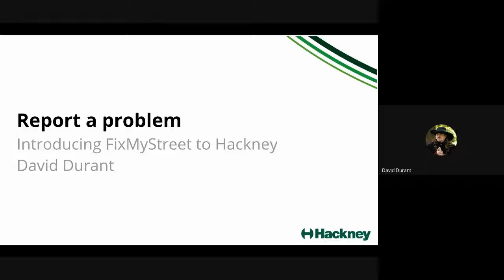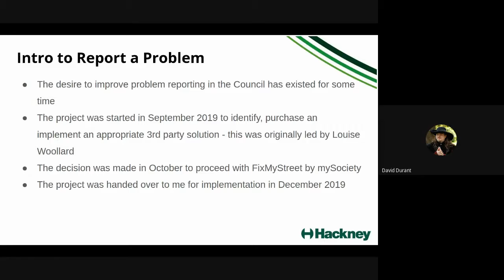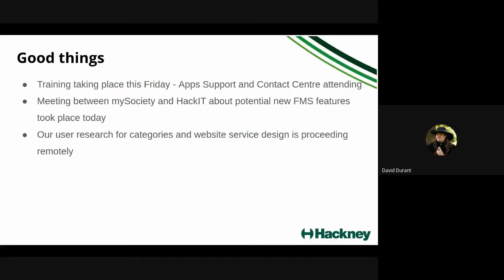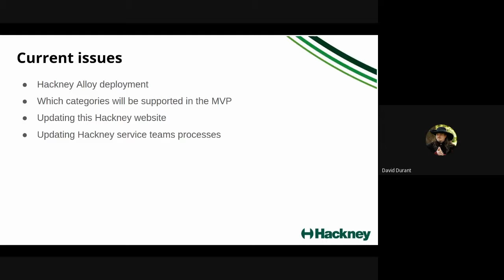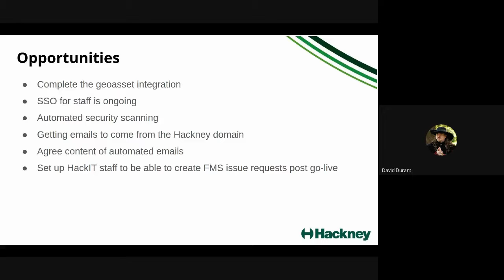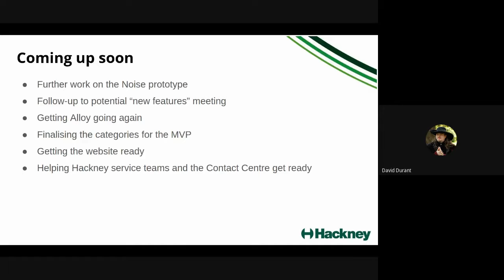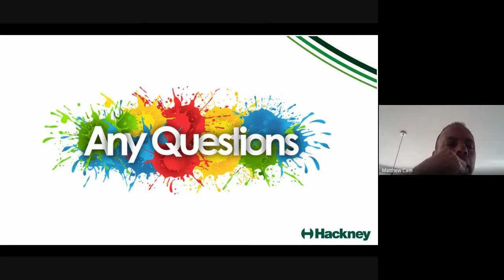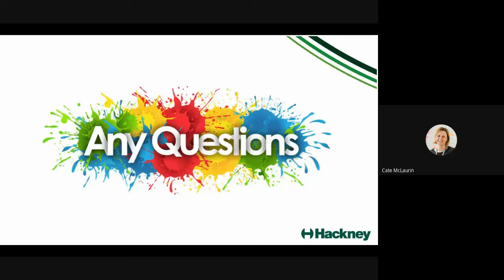Report a Problem show and tell 21/4/20